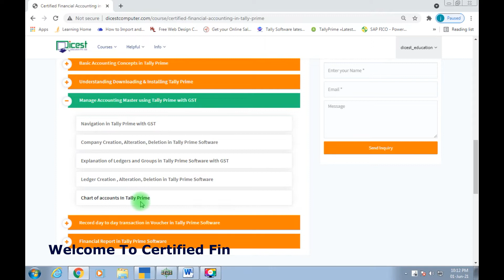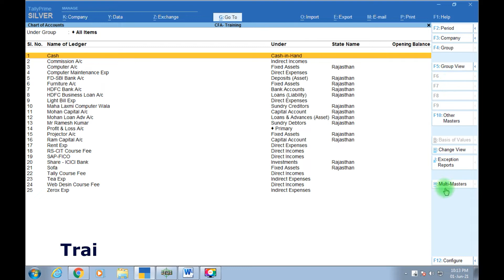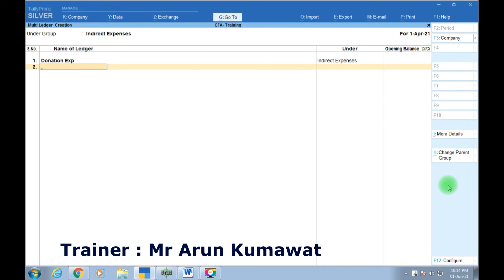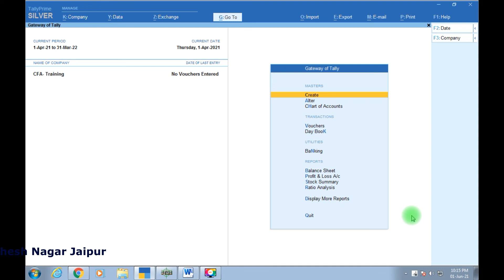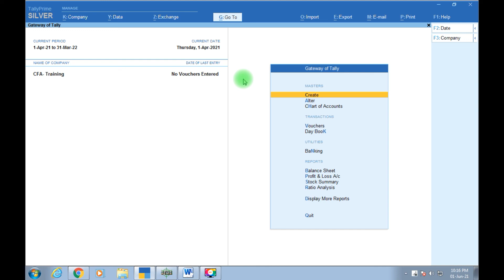#10 Chart of Accounts In Tally Prime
DICEST Education Pvt. Ltd. Is An Innovative And IT Based Training Institute, Started In 2001 To Address The Ever-Increasing Need For Skilled Manpower. Their Mission: To Create A Better Team By Providing Financial Accounting Training In Tally Prime.
CFA- Certified Financial Accounting Course Is Used For Service Sector , Non- Profit Organization, Non-Trading Business Need To Maintain Accounting. This Course Is Total Online Course And Has 5 Modules And 5 Test And One Final Exam.

Thanks
Arun Kuamwat
DICEST Education Pvt Ltd